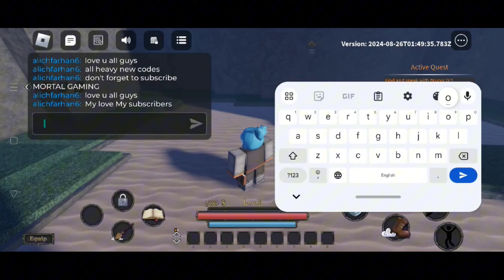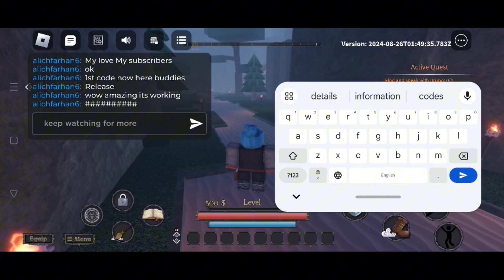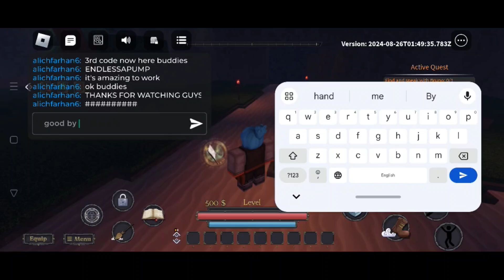🎩 New 🎩 CLOVER RETRIBUTION CODES - ROBLOX CLOVER RETRIBUTION CODES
clover retribution codes - roblox clover retribution codes,
codes for clover kingdom grimshot,
codes seven deadly sins retribution,
clover kingdom grimshot codes,
code in deadly sins retribution